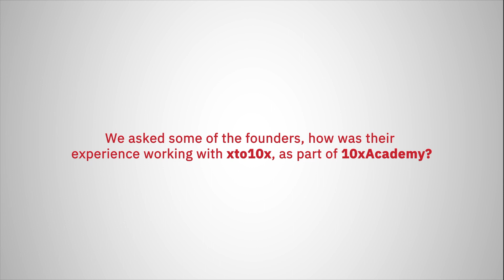Impact Stories - 10xAcademy for Founders (by xto10x)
Here's a peek at the 10xAcademy experience through the eyes of our graduates.

The 10xAcademy format of extensive brainstorming sessions and intense rounds of one-on-one mentorship is valued by founders at startups like Vedantu, SUPR Daily, Meesho, Spinny, Dunzo, Bounce, Rupeek, MoEngage, and more.

Create your unique scaling recipe!